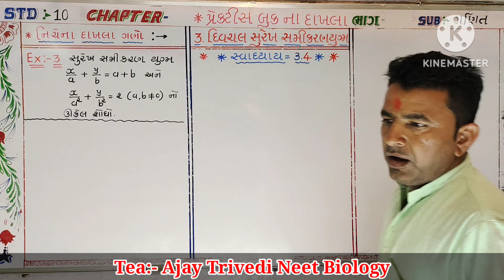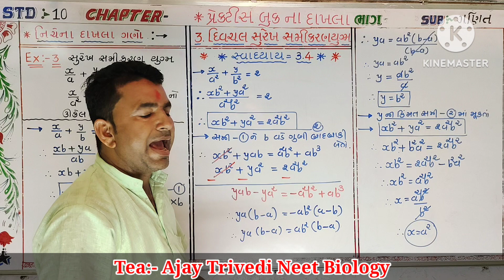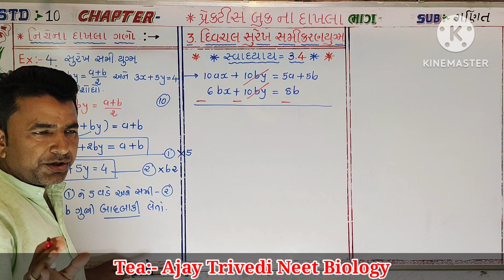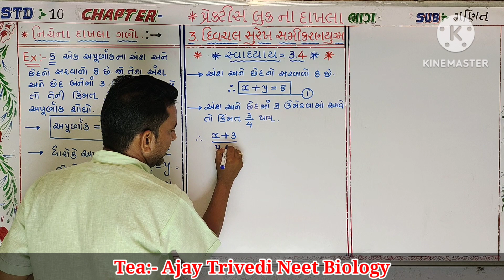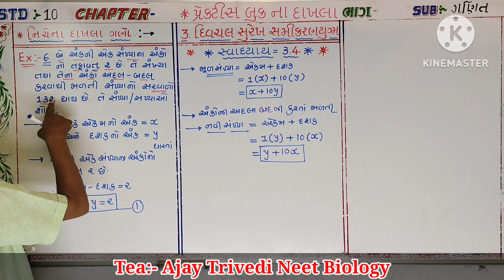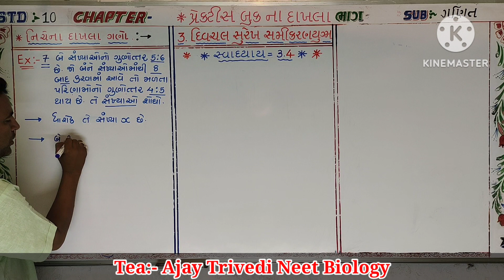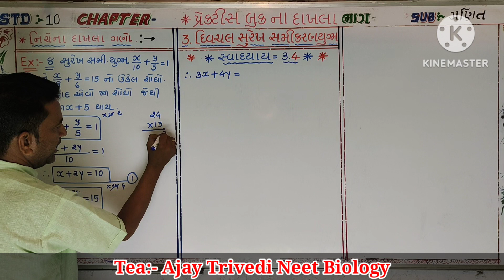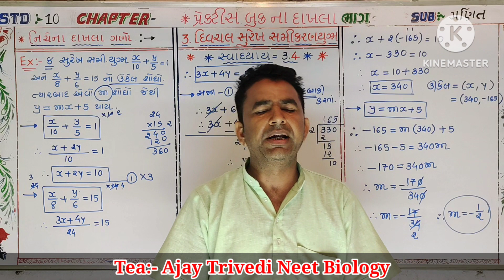July 10, 2023